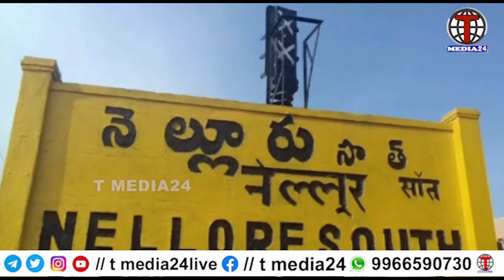డిప్యూటీ కమిషనర్ చెన్నూడు అవినీతిపరుడు || నెల్లూరు || T MEDIA24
TARUNISAI MEDIA BROADCASTING PVT LTD
CORPORATE OFFICE : RAJENDRANAGAR HYD 500030